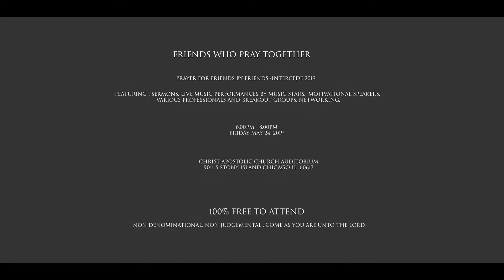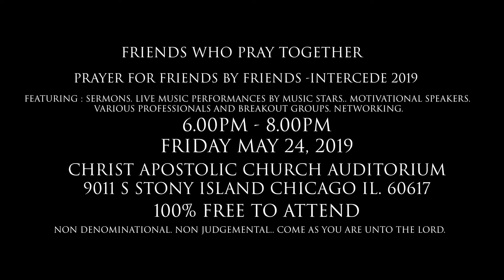FRIENDS WHO PRAY TOGETHER - HOW TO LOVE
Fights, Break-Ups, Divorce
Friends Who Pray Together
Present
for the first time in Chicago. The man: DR. LOVE

Come to the revelations of the secret to a happy, healthy relationship as was ordained by God.

Prayer For Friends By Friends
6.00pm – 8.00PM
FRIDAY May 24th 2019
9011 South Stony Island, Chicago, IL 60617

Let us talk about How To Love, and of course pray together.
100% Free To Attend, Non Denominational, Non Judgmental.